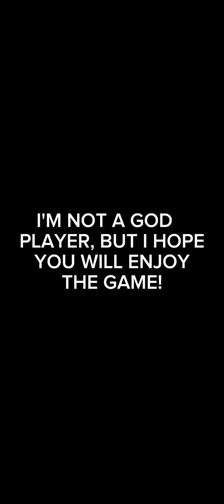PUSH LADDER GAMEPLAY WITH 2.6 HOG📌 | CLASH ROYALE INDONESIA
Let me introduce myself, Imam Choiri, a Clash Royale player from Indonesia and here I will share my gameplay using 2.6 hog deck.

I hope that the various videos that I have uploaded will be useful for all my friends.

I thank you for being one of the people who supported me in developing this content.